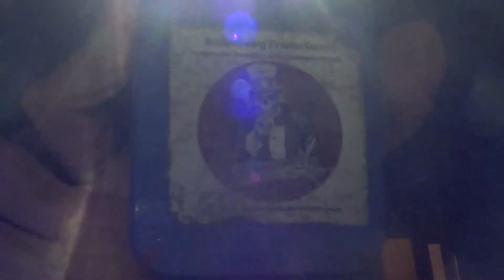Spray Paintinn'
10x Time Lapse of me and my buddy Brandon spray painting the inside of an RV.
Song: Rugrats Themed by Shtreet Rat